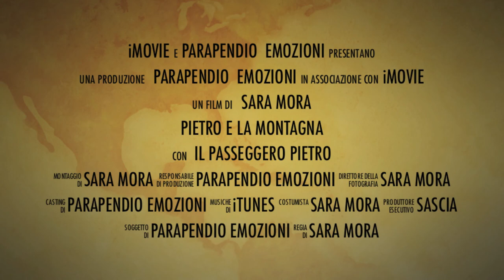.. PIETRO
Pietro vola a Macchialunga il 23 agosto 2013
per info e prenotazioni 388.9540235